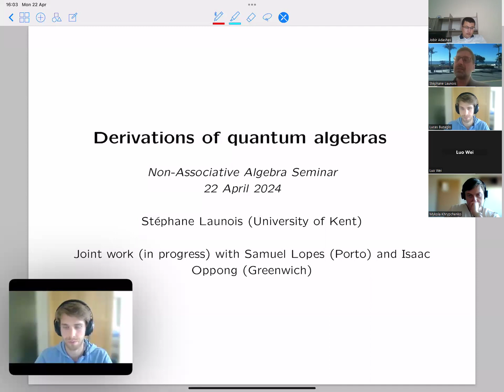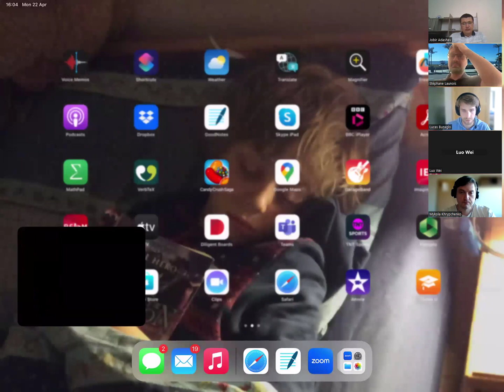66. 22/04/2024 Stéphane Launois (University of Kent, UK)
Title: Derivations  of quantum algebras

Abstract: I will report on joint work in progress with Samuel Lopes and Isaac Oppong where we aim to compute the derivations of quantum nilpotent algebras, a class on noncommutative algebras which includes in particular the positive part of quantised enveloping algebras and quantum Schubert cells.